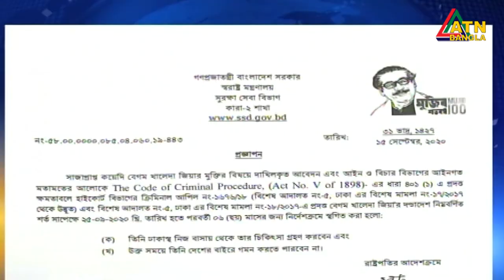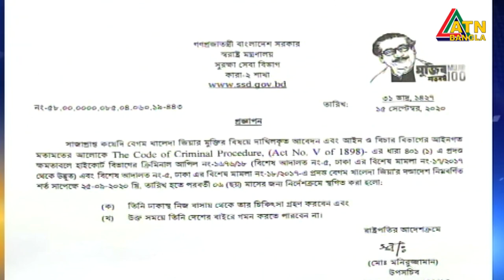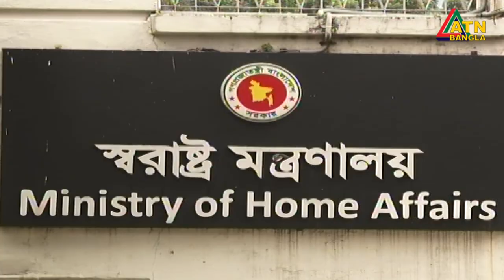আরও ছয় মাস কারাগারের বাইরে বেগম খালেদা জিয়া